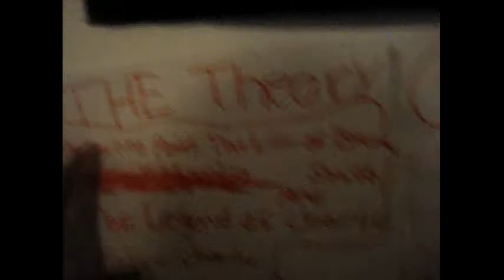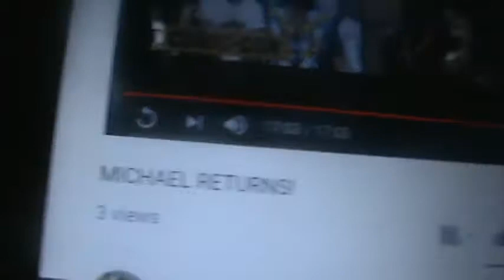I THINK SOMEONE IS LIVING IN MY BASEMENT!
With the return of Michael Izzy doesn't know that he has been living down in his basement, So he thinks that some random person his living in his basement.

2 follow my instragram,facebook,vine,and twitter
3 Comment something nice, hater will be automatically out of this content
4 Like the video
5 GoodLuck

Musically:Izzy_Sobers